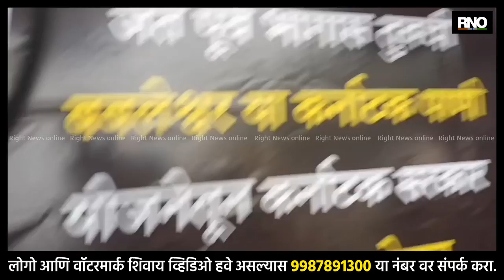MUMBAI | जत तालुक्यातील पाणी प्रश्नावर आ. विक्रम पाटील यांची प्रतिक्रिया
जत तालुक्यातील पाणी प्रश्नावर आ. विक्रम पाटील यांची प्रतिक्रिया